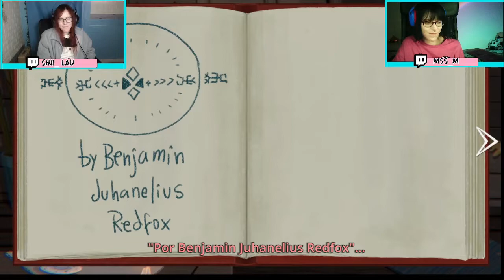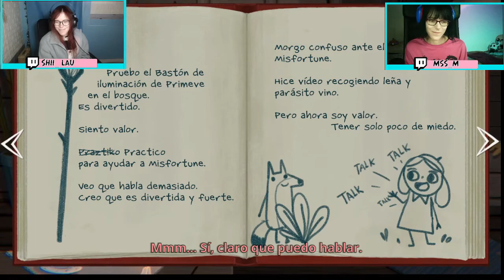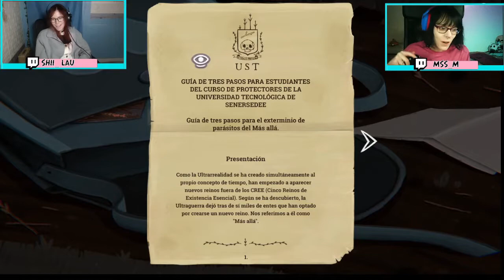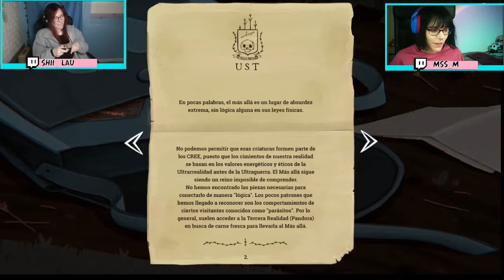♦Llegamos a casa de Benjamin 🦊 y plantamos cara al Sr Voz 😡Little Misfortune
M al mando y a la Voz y L comentando, Más preguntitas, nos encontramos con Benjamin, llegamos a su casa, violamos su intimidad y descubrimos quien es el Sr Voz.
Jugamos a Little Misfortune, M al mando y a la voy y L comentando, es un juego que ya nos hemos pasado ambas pero que nos gusta mucho sobre todo por la personalidad de Little Misfortune y que coño ¡que nos cae bien Benjamin! Además el narrador es excelente y rompe la cuarta pared constantemente
Martes y Jueves entre las 16:00 y las 17:00 hora española
🗓️Directos en Twitch:
 Martes a las 16:00 hora española